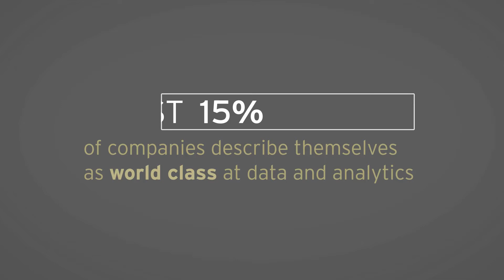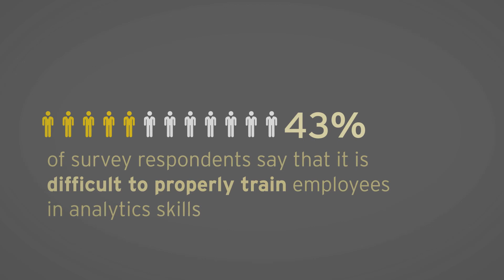The Human Element of Analytics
Forbes Insights and EY examine the human element of analytics.